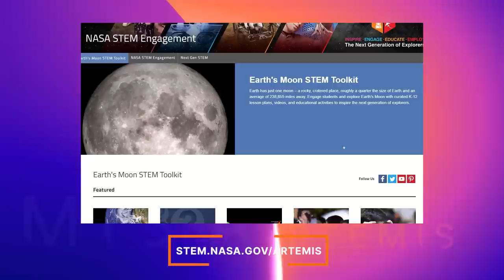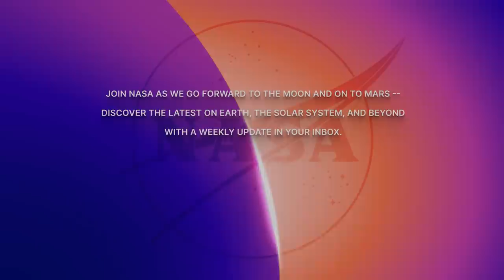Artemis All Access – Updates on Orion’s Journey in Space – 12/9/22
Artemis All Access – Episode 6

Artemis All Access is your look at the latest in Artemis I, the people and technology behind the mission, and what is coming up next. This uncrewed flight test around the Moon will pave the way for a crewed flight test and future human lunar exploration as part of Artemis.  Learn more about the mission and track the Orion spacecraft’s current position and on Twitter at @NASA_Orion.

Live coverage of major events will air on NASA Television, the NASA app, and the agency’s